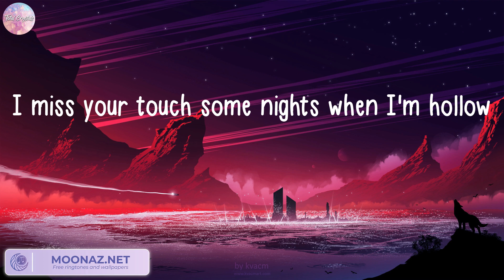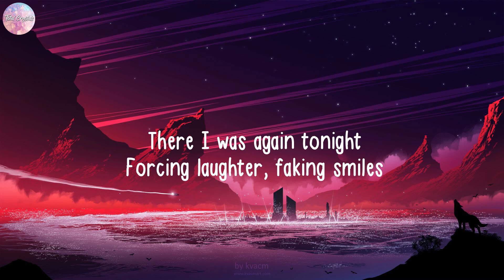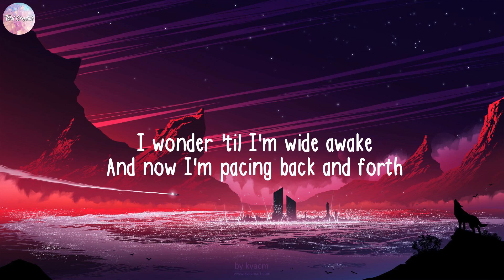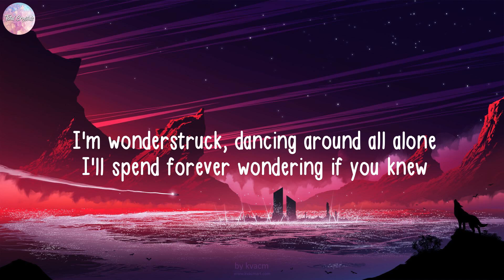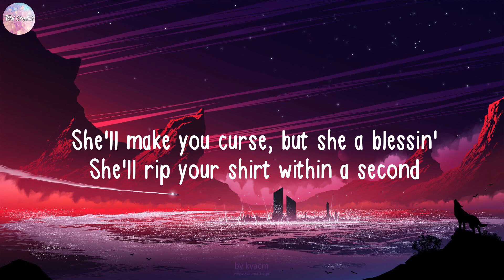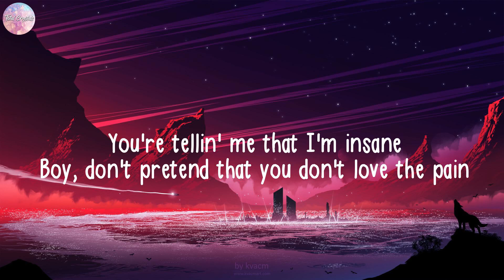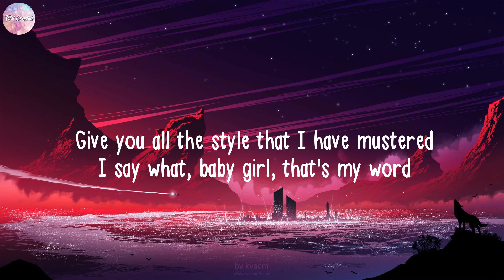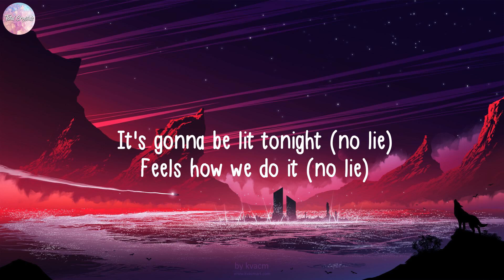Justin Bieber, Ghost (Lyrics) Taylor Swift, Ava Max, Sean Paul...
🍀 Lyrics:
Woah-oh-oh-oh
Na-na-na